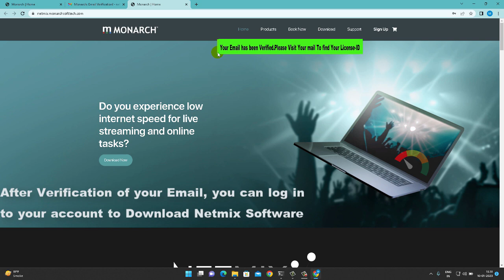నేటమిక్స్ సాఫ్ట్‌వేర్ కోసం మీ ఖాతాను ఎలా సృష్టించాలి మరియు మీ ఖాతాను ఎలా ధృవీకరించాలి? Telugu